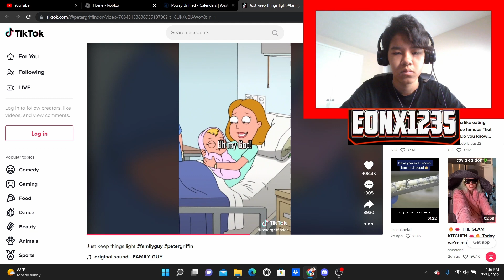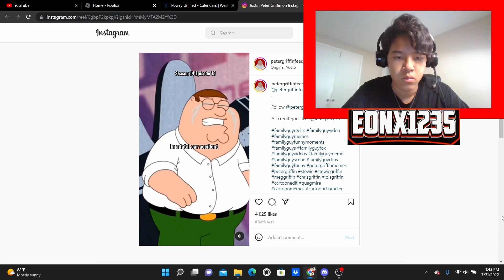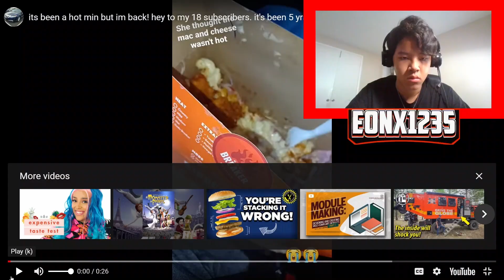These Videos Aren't Funny... (TRY NOT TO LAUGH 3)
Have video ideas? Put them in the comments cuz I have none! :(